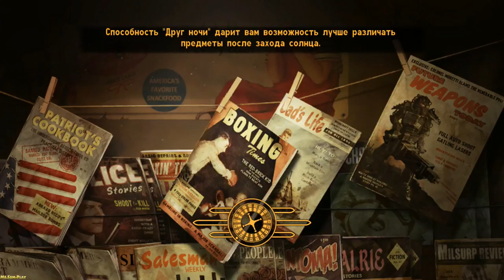Fallout: New Vegas ► Put a Spell on You(НОЧНЫЕ ДЕЛИШКИ)► №32